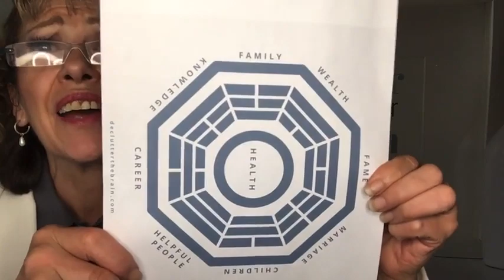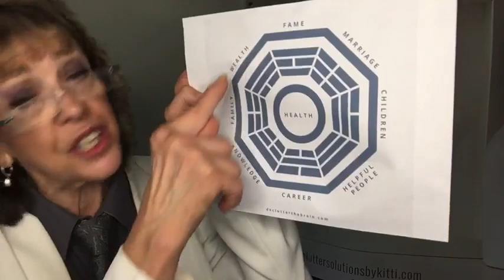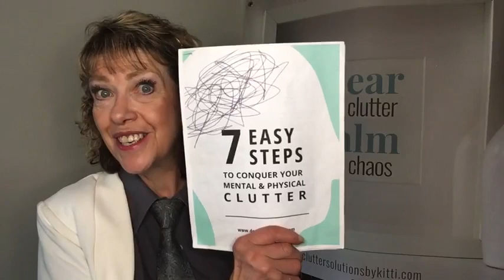Declutter the Brain! #362 - Feng Shui for the Entrepreneur - the Feng Shui Octagon, demystified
September 2, 2021, Day 362- Declutter the Brain! with Kitti, YourDeclutterSpecialist - Feng Shui for the Entrepreneur

Whether you're an established or “maybe someday” entrepreneur, one thing's for certain: money makes the world go round! This week we chat about Feng Shui tips designed to jumpstart your cash flow. Today: the Feng Shui Octagon, demystified

Want to turn your clutter and overwhelm into calm, control and cash in 90 days? Start by downloading your free "7 Easy Steps to Conquer Your Clutter"

Next, book your Clutter Checkup call where I'll listen to see what your clutter is actually costing you, create a plan for you to take immediate action, then together we can assess if you would go further, faster with one of my custom-designed programs.

For chaos-clearing tips, trainings and support, join our Declutter The Brain FB group

The decluttering journey isn't always easy, but remember - you don't have to go it alone!